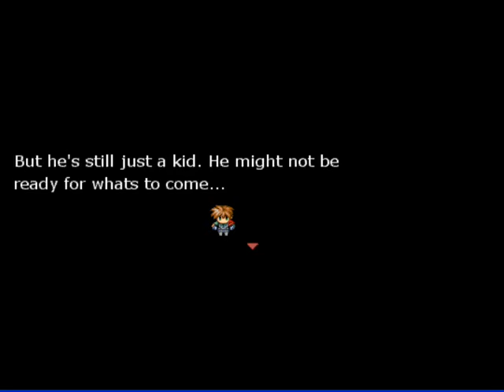The Quest of Nob2annobia EP.1 Part 1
My RPG Maker VX game. ( This is my very first game so please